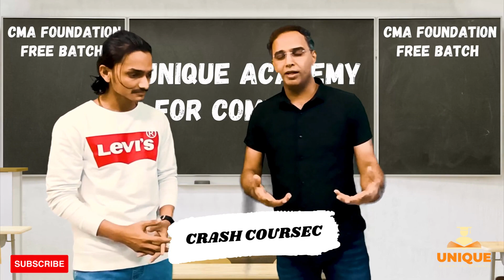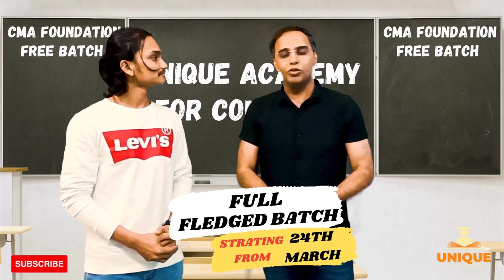CMA Foundation Free Batch Complete Syllabus | Free CMA Foundation Classes Starting From 29 March